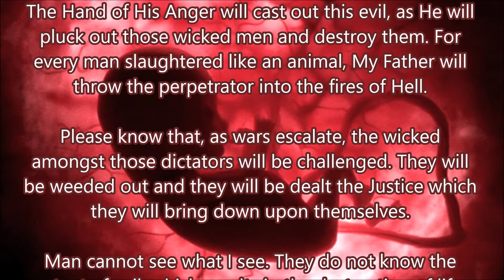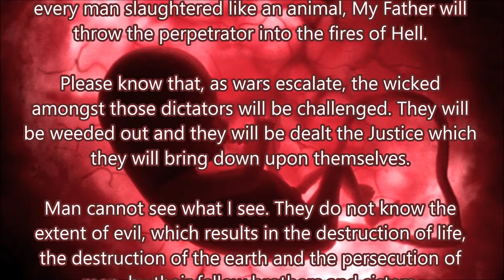My Father’s Intervention has Already Commenced